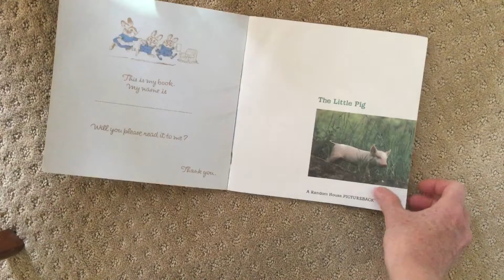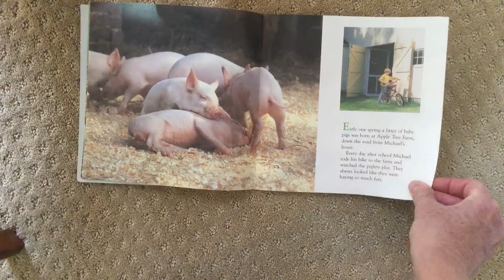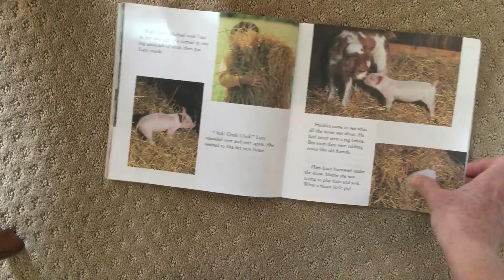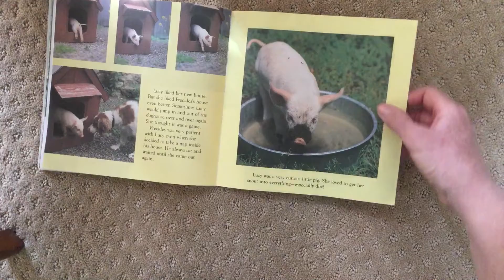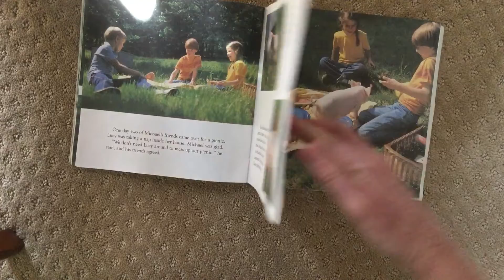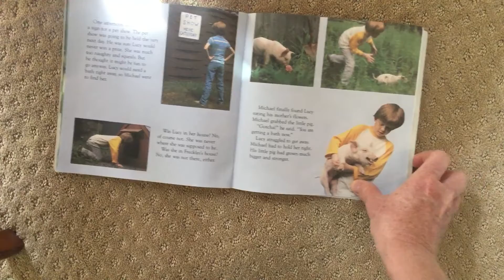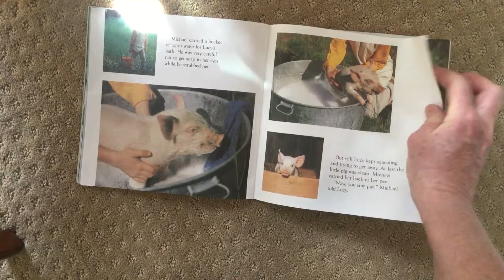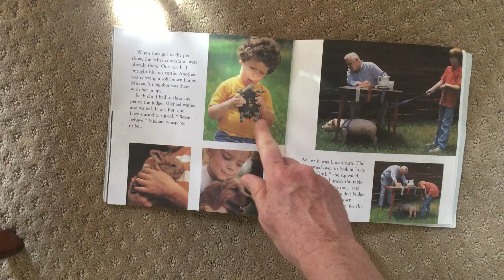The Little Pig story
Book for children about a pig who is a little boy’s pet